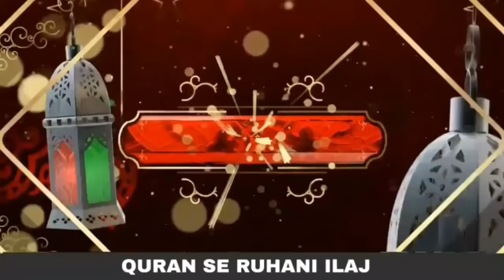Interpretation of Seeing Fruit in the Dream | Qari Abdul Basit | Black Magic | قران سی روحانی علاج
Interpretation of Seeing Fruit in the Dream | Qari Abdul Basit | Black Magic | QRI | QRI Islam | قاری عبدالباسط سلفی

2. بیری کے پتوں سے جادو کا علاج

3. خاوند بیوی کے درمیان لڑائی ڈالنے والے جادوکا علاج

4. نظر بد دور کرنے کا وظیفہ

5. کالے جادو کا توڑ قرآن سے روحانی علاج

6. تعویذ کے اثر  کو ضائع کرنے کا طریقہ

7. جادو کروانے والا کون خود پتا کریں

8. خود معلوم کریں آپ پر  جادو ہے یا نہیں

9. کاروبار اور رزق کی بندش کا وظیفہ

10. اولاد کی بندش کا علاج

11. سورۃ الرحمن  قاری عبدالباسط سلفی کی آواز میں

Note:
IF I am Busy drop your MSG on my cell Number. )? | Khwabon Ki Tabeer | Dreamed

2. بیری کے پتوں سے جادو کا علاج

3. خاوند بیوی کے درمیان لڑائی ڈالنے والے جادوکا علاج

4. نظر بد دور کرنے کا وظیفہ

5. کالے جادو کا توڑ قرآن سے روحانی علاج

6. تعویذ کے اثر  کو ضائع کرنے کا طریقہ

7. جادو کروانے والا کون خود پتا کریں

8. خود معلوم کریں آپ پر  جادو ہے یا نہیں

9. کاروبار اور رزق کی بندش کا وظیفہ

10. اولاد کی بندش کا علاج

11. سورۃ الرحمن  قاری عبدالباسط سلفی کی آواز میں